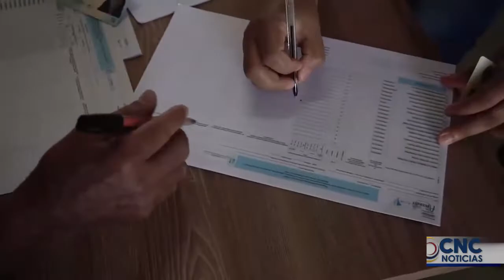LA ADMINISTRACIÓN MUNICIPAL INICIÓ ENTREGA DE RACIONES DEL PROGRAMA DE ALIMENTACIÓN ESCOLAR 2021